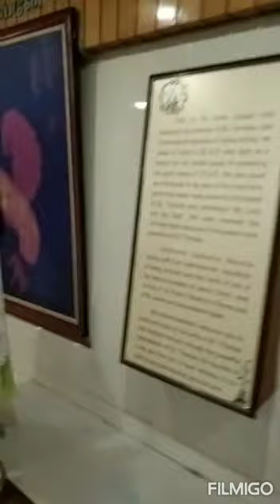worship holy land visitJanuu❤️❤️🙏🏿🙏🏿🙏🏿🙏🏿